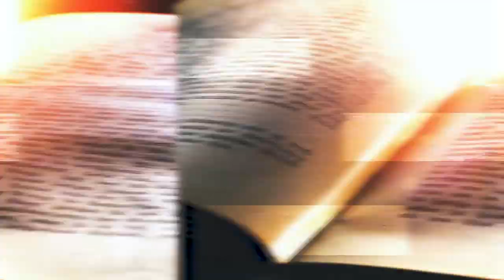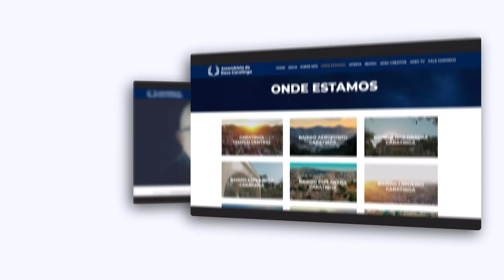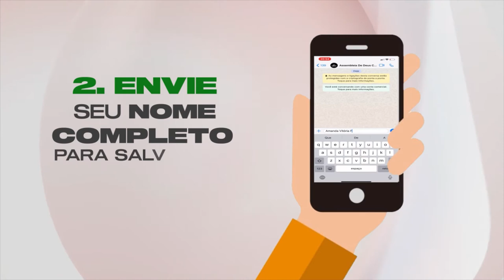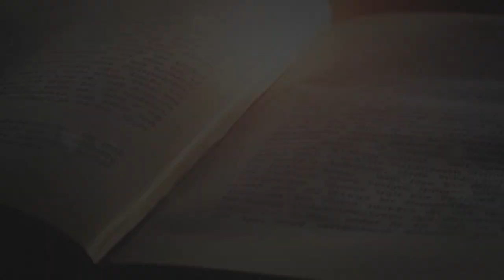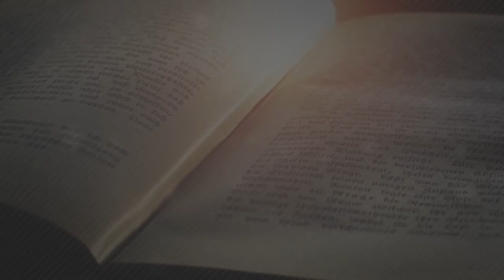07-04-2022 CT PÁSCOA 1/2 YOUTUBE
A Páscoa está se aproximando, e por isso, faremos uma série de programas especiais acerca desse tema. Somos cientes que a Páscoa Cristã é uma das festividades mais importantes para nós cristãos, pois representa a ressurreição de Jesus Cristo, o filho de Deus. Mas será que temos comemorado da forma certa? Será que damos a devida importância a esse tema? Vamos então no programa de hoje, falar sobre esse tema. Ah! Compartilhe com mais alguém, vamos juntos, edificarmos as pessoas que nos cercam.